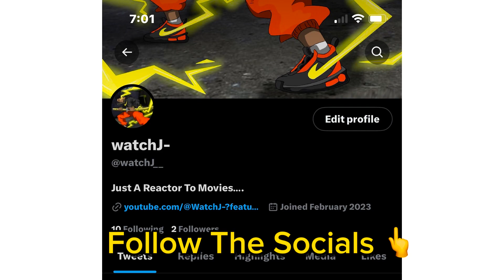NASTIEST EPISODE YET!! | FIRST TIME WATCHING GEN V | EPISODE 2 SEASON 1 | FULL REACTION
My reaction to GEN V A THE BOYS SPIN OFF